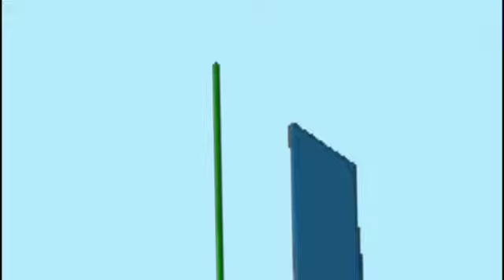Vinheta - Não Balança (2021 - Atual) (V2)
Créditos: Daviscc (WhatsApp)